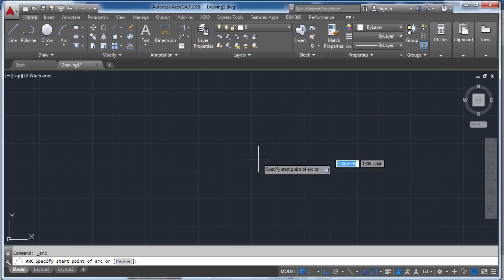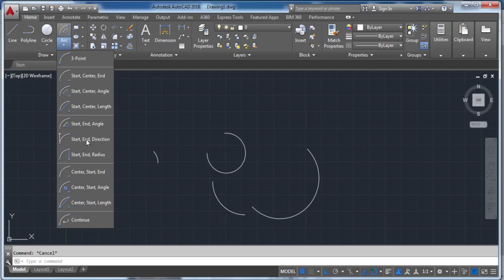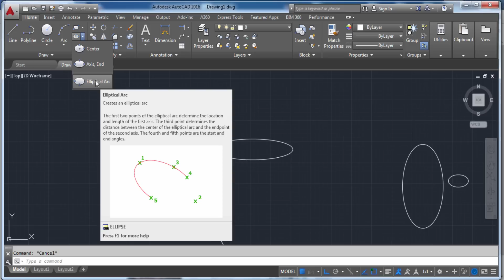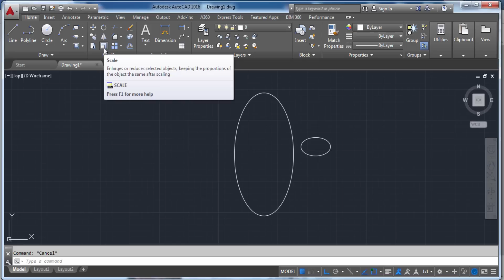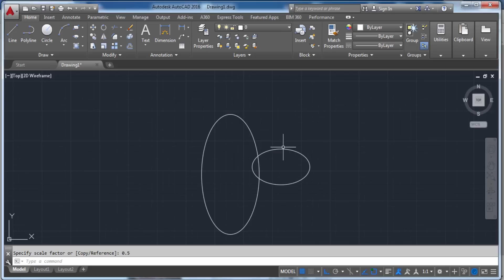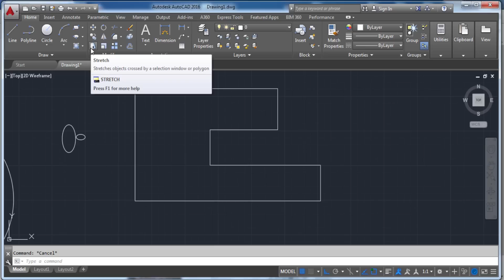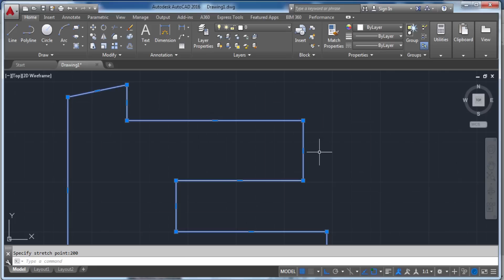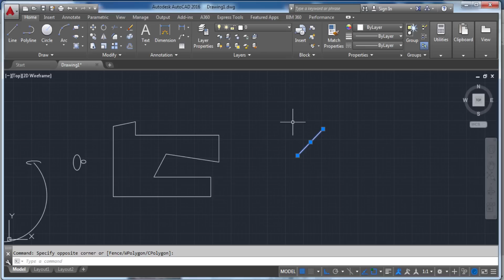Autocad Eğitimi Ders 16 (Ellipse Arc, Circle Arc, Ellipse, Strech, Scale, Rotate) - Bayram GÜRAN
Bu videomuzda Autocad Ellipse-Ellipse Arc-Arc-Rotate-Scale-Strecth komutlarını öğreneceksiniz.